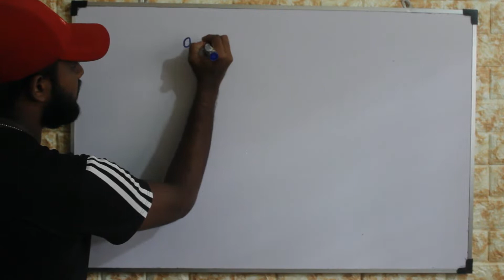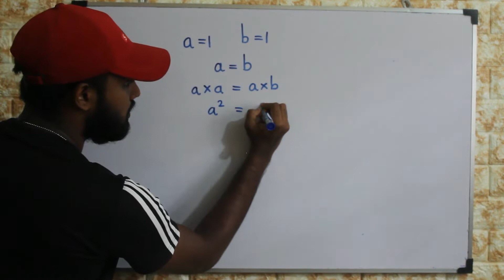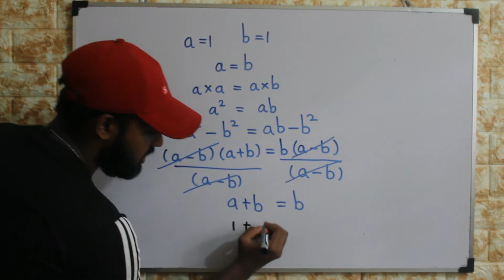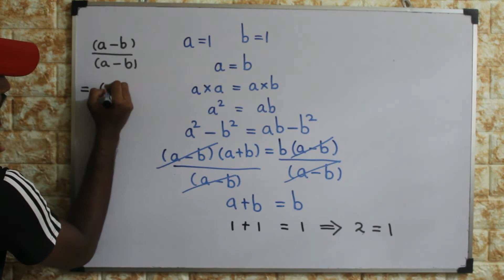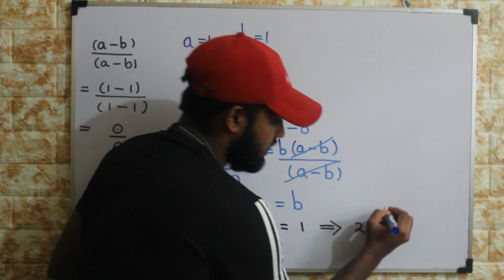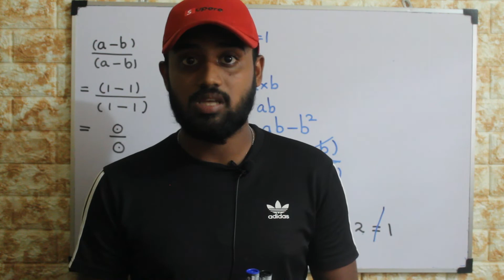ඔබ දැන සිටියාද 1=2 බව ඔප්පු කල හැක බව ? How to prove 1=2 for fun ! wrong trick step also shown !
ඔබ දැන සිටියාද 1=2 බව ඔප්පු කල හැක බව ?
මම මෙම වීඩියෝවේ 1=2 බව ඔප්පු කර දක්වයි . අවසානය තෙක් බලා ගණිතයේ මෙම විශේෂ අර්ථදෑක්වීම  ඉගෙන ගන්න .
ස්තුතී!